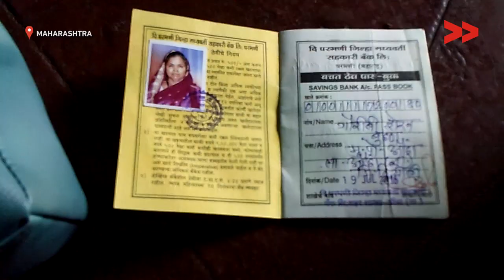IMPACT: 50 Women Get Benefits Of Sanjay Gandhi Niradhar Pension